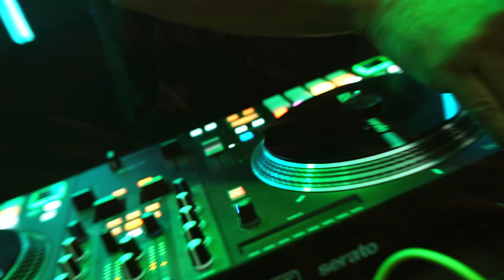Michelle e Paulo - Clipe de Casamento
Clipe de Casamento da Michelle e Paulo. Gravado na cidade de Praia Grande em 05.05.24.